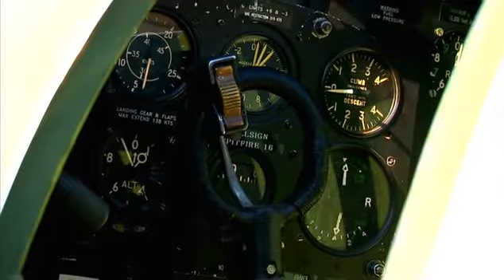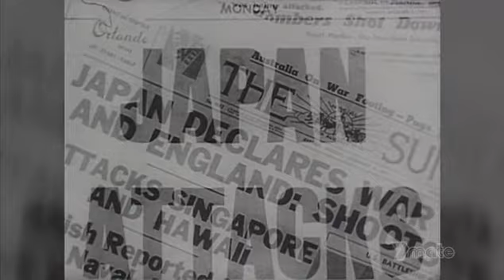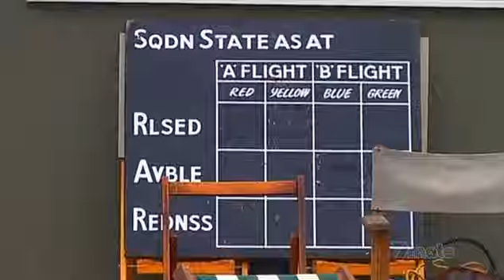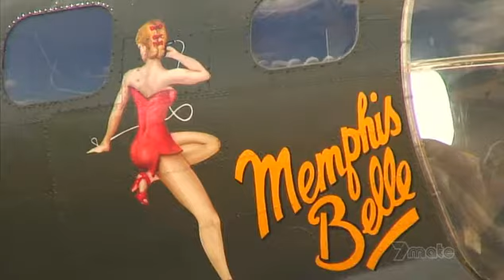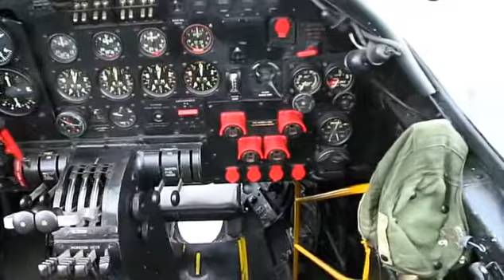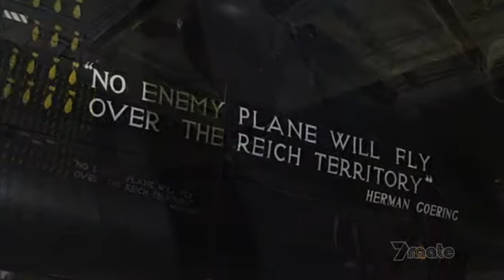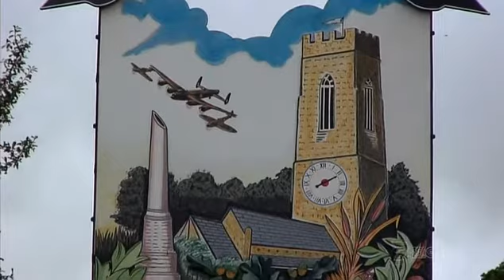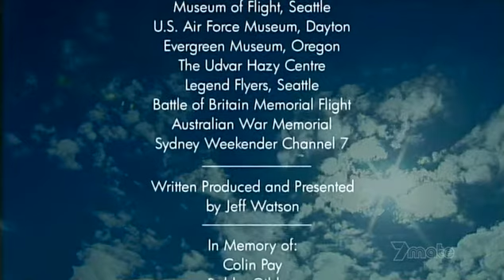Спитфайр и Ланкастер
Описание:
Этот фильм посвящен «Спитфайру» (Spitfire) - величайшему истребителю и «Ланкастеру» (Lancaster) - лучшему тяжелому бомбардировщику Второй мировой войны. История создания, боевого применения, демонстрационные полеты немногих уцелевших раритетов из музеев и частных коллекций, воспоминания ветеранов и комментарии специалистов.